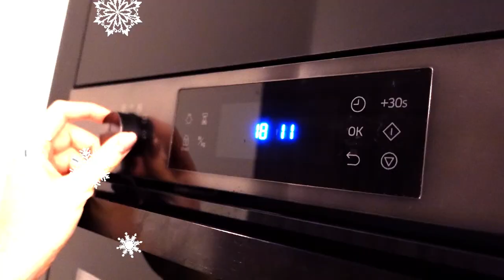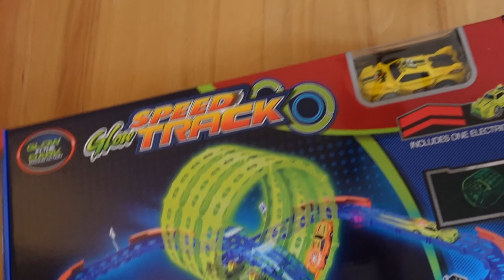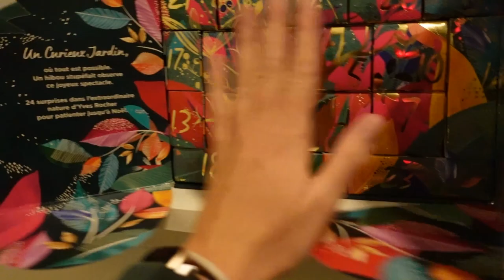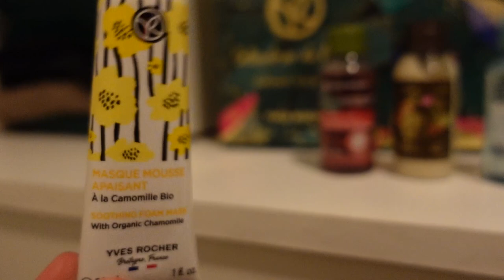SINTERKLAAS BIJ MIJN SCHOONOUDERS! 🎁 | PC Bouwen Met Ryan 🖥️ | Vlogmas deel 5 | MATHIA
Welkom bij mijn mamavlogmas! In deze vlogserie neem ik je om de dag mee in de avonturen als moeder in voorbereiding op Kerst♥  Veel plezier met kijken!

Post kan naar:
Mathia
Pascalweg 23 C1
4104 BE Culemborg